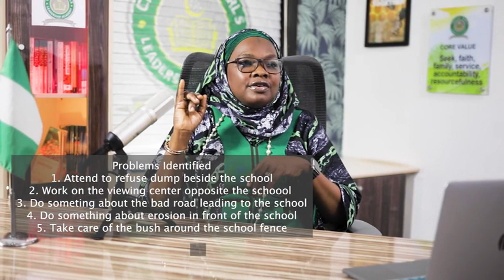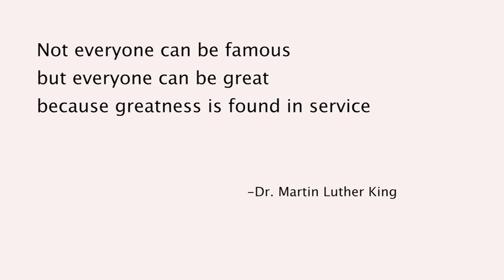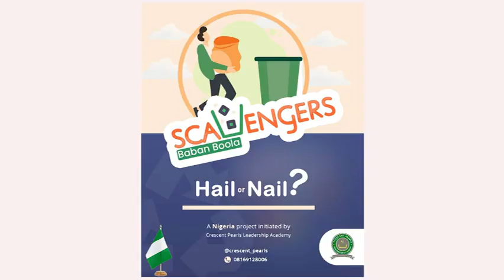Scavengers Baban Boola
Our session's theme focuses on the value of discernment in leadership.

The Student Representative Council (SRC) was tasked to identify issues around the school location and solve them. This spurred them to discern the role of scavengers popularly called "Baban Boola" in our neighbourhood.

The crucial decision is whether to hail or nail them.

Join the CPLA family as we attempt to address a small portion of Nigeria's issue.